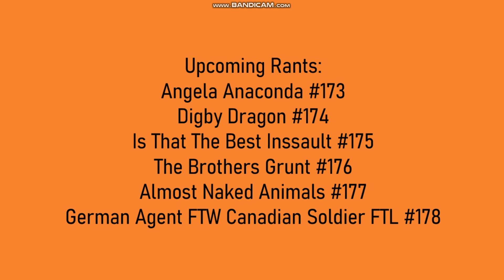Mango Rants: #172 Betsy’s Kindergarten Adventures